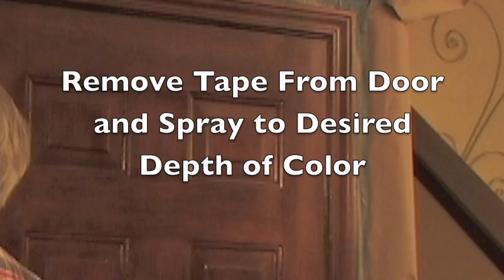Interior Steel Door.m4v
Faux EZ Can Make Your White Steel, Wood or Composition Look Like Rich Wood!